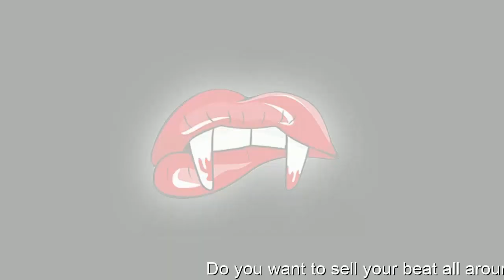Dua Lipa Type Beat🎧 ''Flamen'' Charlie Puth Type Beat X Funk Type Beat 2022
Funk Type Beat 🎵 ''Flamen'' Dua Lipa Type Beat X Charlie Puth Type Beat 2022